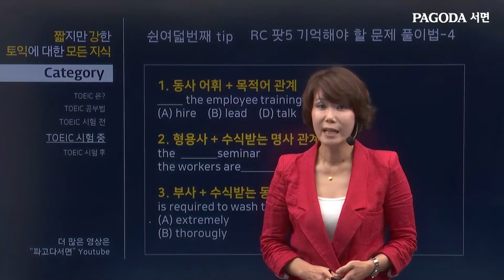[파고다서면_박C토익]짧지만 강한 토익에 대한 모든 지식 #058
파고다 서면 스타강사가 박C토익이 말해주는 RC 팟5 기억해야 할 문제 풀이법◕ܫ◕

[박C토익이 궁금하다면 ?]
박C토익 공식 페이스북 페이지 바로가기